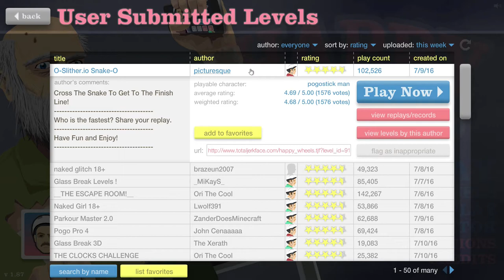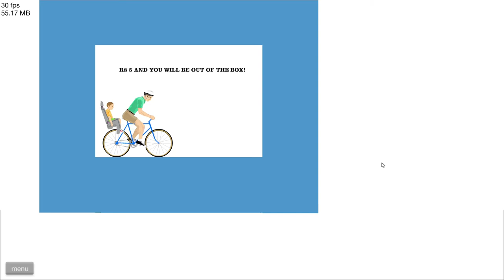DEADPOOL CALLED ME WEAK! - Happy Wheels #1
Happy Wheels is definitely one of the most entertaining games ever! The amount of creativity in these levels is amazing. In my first episode I try to get more familiar with the game. If you want to submit a clip, check out this link!

Like me on Facebook ►(Available soon)

-Extra info-
Quality: 720p of 1080p
Platforms: Xbox One, Wii U, Xbox 360 en PC
Language: English
Xbox Live Gamertag: AkiiVsTheWorld